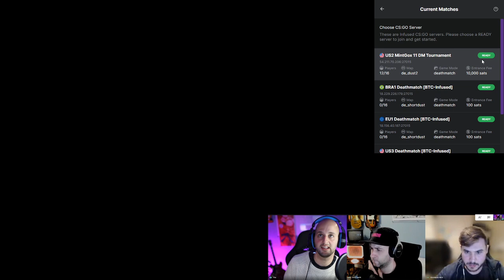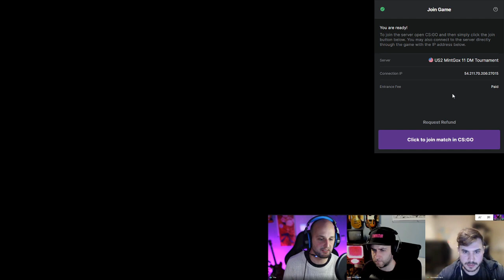Game rules in Bitcoin-Infused CS:GO deatmatch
Play CS:GO to win Bitcoin